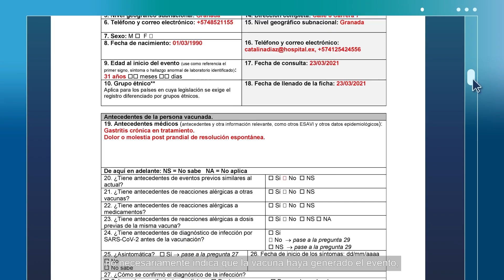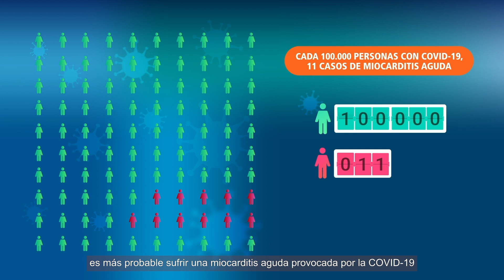¿LAS VACUNAS PRODUCEN EFECTOS SECUNDARIOS O ADVERSOS?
Después de la administración de una vacuna pueden haber situaciones de salud inesperadas, denominadas Eventos Supuestamente Atribuibles a la Vacunación o Inmunización. Hoy día ya no usamos el término efectos secundarios o efectos adversos, técnicamente es mucho más correcto hablar de reacciones adversas cuando estamos seguros que el evento ocurrido fue causado por la vacuna o eventos adversos cuando no podemos estar seguros si fue causado o no por la vacuna. En este video aprenderemos como se deben entender los ESAVI.